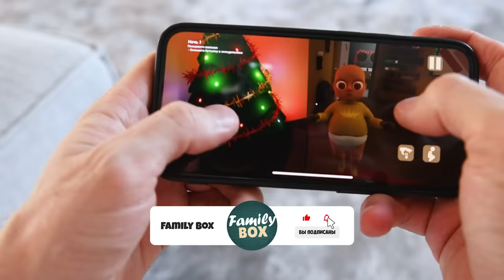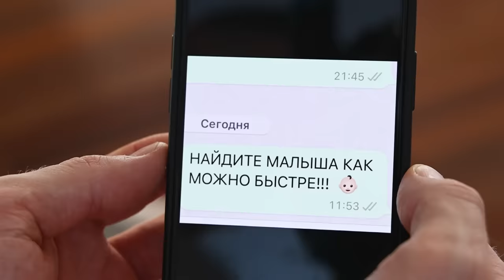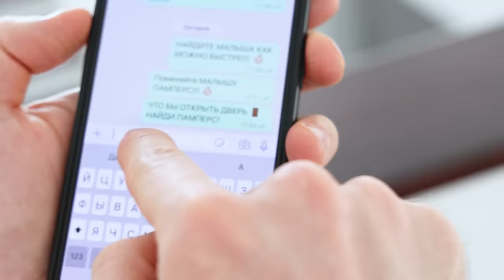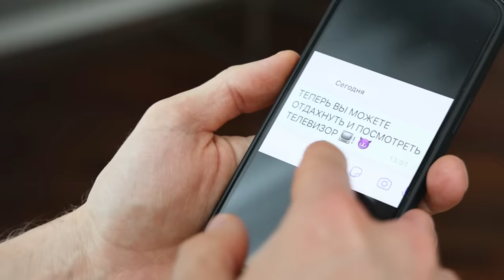Малыш в Желтом в РЕАЛЬНОЙ ЖИЗНИ Baby in Yellow!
Baby in Yellow в РЕАЛЬНО ЖИЗНИ!